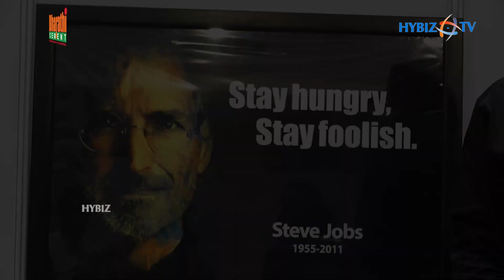Anusha Vosawar - Apvision | India Joy 2022 | Authorised Resller | Hybiztv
Contact Person: Anusha Vosawar, Nagamani Chilukuri